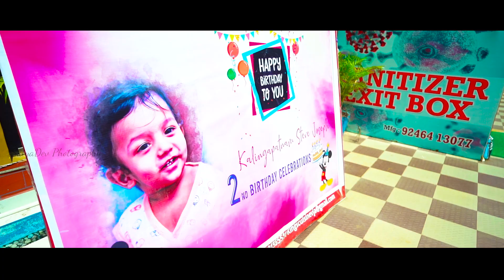Steve Joseph 2nd Birthday Teaser || SATYADEV PHOTOGRAPHY#Birthday 2020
Composition : Satyadev  Photography™